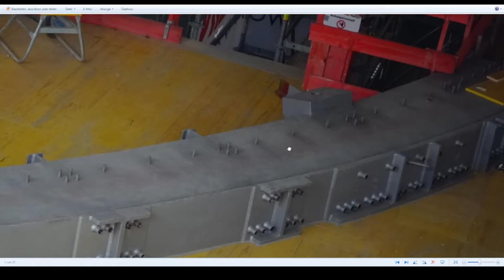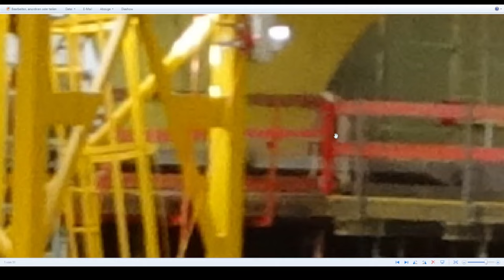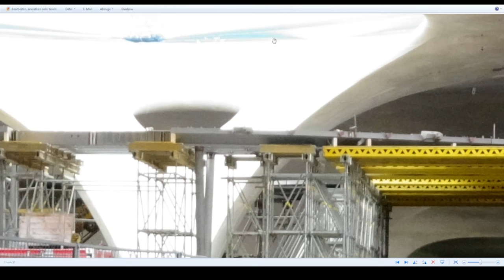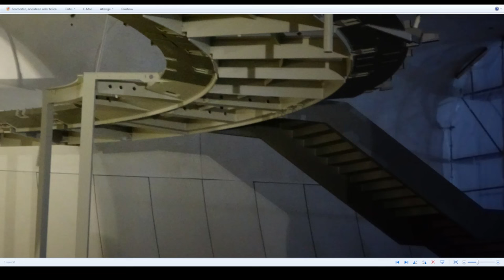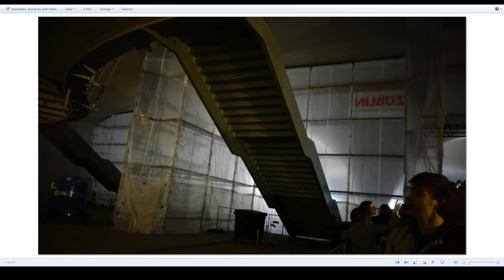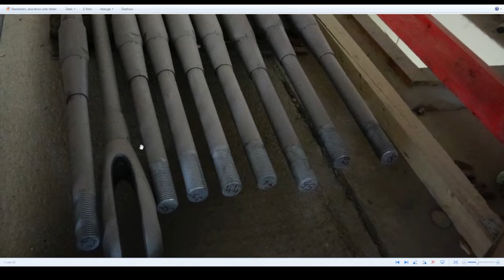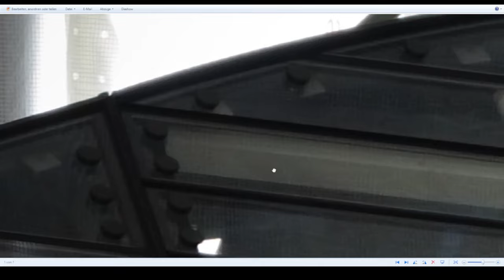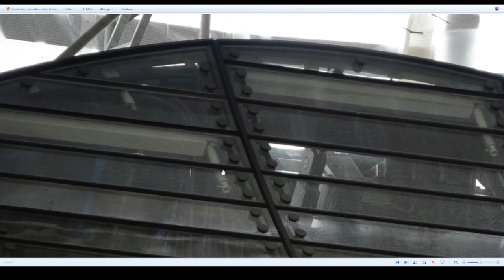S21 Baustellen Update Fotos von den Tage der offenen Baustelle am Hauptbahnhof in Stuttgart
Das ist der Link zu meinem Discord Hemmes Alb TV

Wer nicht genug von mir bekommen kann, hier ist ein ganz neuer Kanal von mir

schaut mal rein oder vorbei, ich würde mich sehr freuen

E-Mail Adresse

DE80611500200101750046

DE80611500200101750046